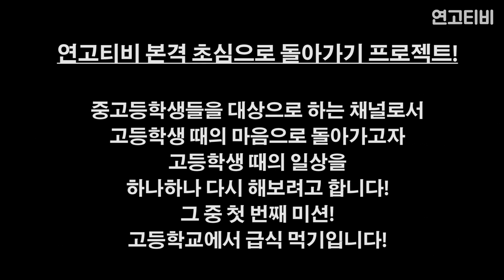급식어택! 대학생들이 고등학교에 가서 급식을 먹어보았다! | 연고티비